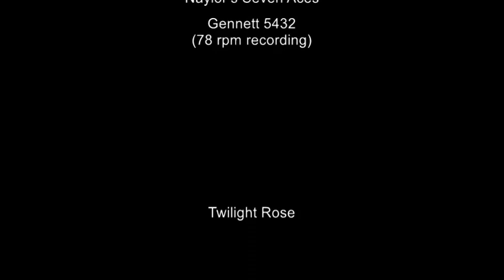Twilight Rose - played by Naylor's Seven Aces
Twilight Rose
Played by Naylor’s Seven Aces

Brian Rust gives the following:

Oliver Naylor (p-dir); Edward “Pinky” Gerbrecht (c); Charles Hartman (tb); Bill Creger (cl-as); Newton Richardson (ts); Jules Bauduc (banjo); Louis Darrough (d).

Recorded, New York, February 8, 1924

While perhaps not the greatest of the early jazz bands, when they play "hot" at the end, they show considerable artistry with their ensemble work.  Well worth a listen!  Surface noise managed through the use of VinylStudio software.